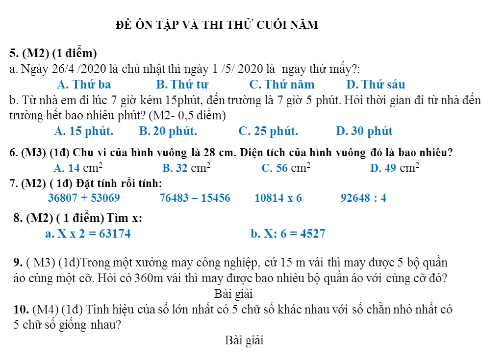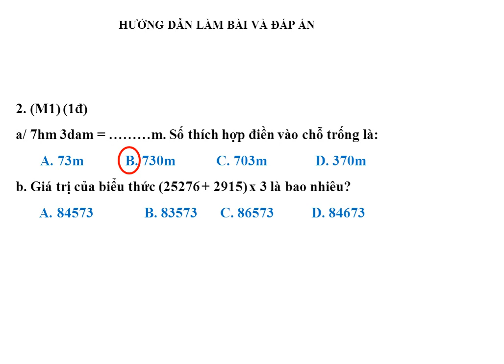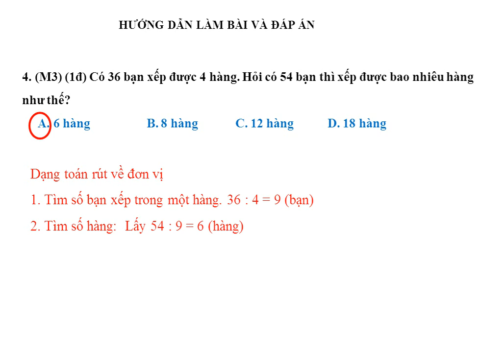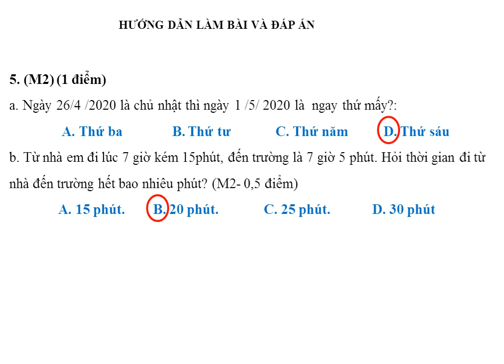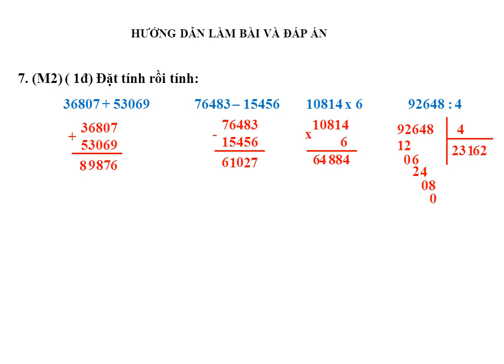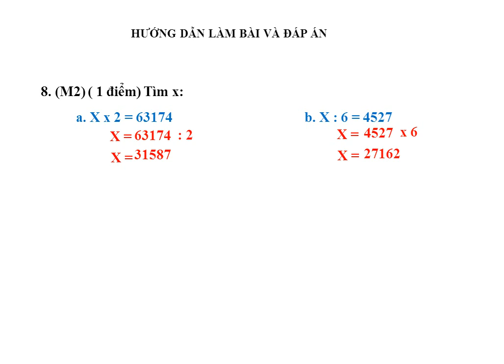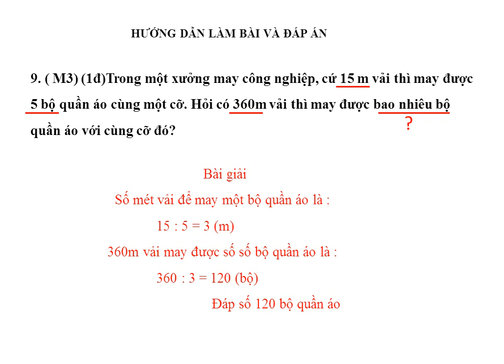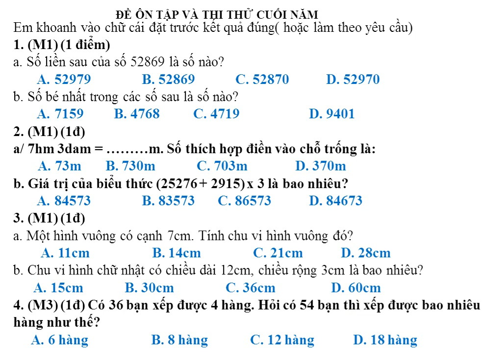TOÁN LỚP 3: ĐỀ 1 : ÔN TẬP VÀ THI THỬ CUỐI NĂM 2020.